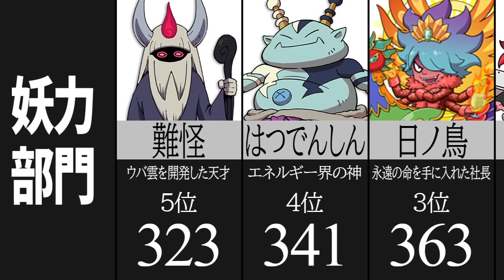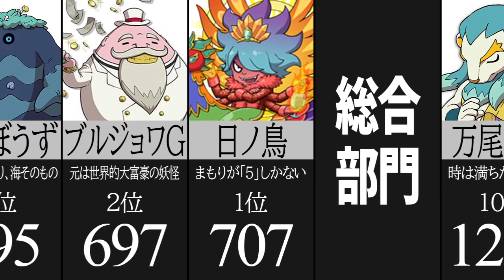1200族！？妖怪種族値ランキング【妖怪ウォッチ】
「妖怪学園Y ～ワイワイ学園生活～」「妖怪ウォッチ4 ぼくらは同じ空を見上げている」の2つがシリーズ新作として発売中。「妖怪学園Y 〜Nとの遭遇〜」のアニメも放送中で、「すとぷり」も出演している。スマホアプリとしては「妖怪ウォッチぷにぷに」「妖怪ウォッチメダルウォーズ」などが配信中だが、後者はサービス終了が近い。近頃はゲームやアニメで「天野ケータ」や「フミちゃん」などが登場する機会が少なくなっており、それで離れてしまった人も多いだろう。「妖怪ウォッチ真打」や「妖怪ウォッチバスターズ」などの時代に遊んでいた人もこの機会に新作をプレイしてみてはいかがだろうか。

今回の動画では、妖怪ウォッチ3における妖怪の種族値を紹介しています。妖怪ウォッチ2におけるランキングでは、鬼と怪魔だけでほとんど埋め尽くしてしまい、同じ妖怪が何度も登場するだけで面白くありませんでしたので、3にしています。種族値＝ステータスではありません。妖怪ウォッチにはポケモンと同じく種族値、個体値があります。2までは性格ボーナス（努力値にあたるもの）もありました。

通信対戦であやとりさまを使う改造厨が現れたので倒してみた【妖怪ウォッチ】

禁断の果実やありがた～い漢方など反則級の最強アイテムまとめ【妖怪ウォッチ】

ファイアケータトルネードなど妖怪ウォッチのパロディ元ネタまとめ

【妖怪ウォッチ4記念】妖怪ウォッチシリーズ全戦闘BGMまとめ（vs 和風な妖怪など16曲）

【妖怪ウォッチ4記念】ツチノコパンダやくさなぎなど友達にするのが難しい超激レア妖怪まとめ

【妖怪ウォッチ4記念】絶対に開けてはいけない赤い箱のイベントまとめ

【妖怪ウォッチ4記念】交換バグや異世界バグなど懐かしいバグまとめ

【妖怪ウォッチ4直前】あやとりさまやカブキロイドなどシリーズ歴代裏ボス戦まとめ